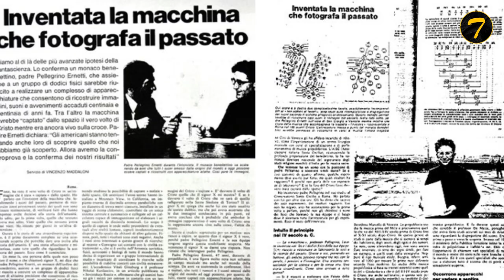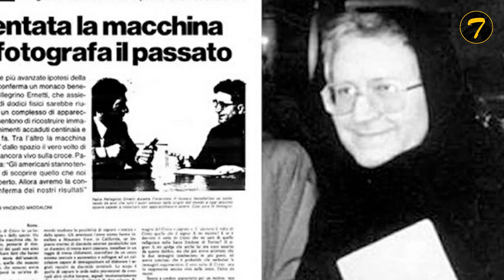Simón Bolivar VISTO desde EL CONOVISOR del Vaticano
En los últimos días, ha circulado por algunas de las redes redes sociales, un pequeño fragmento de vídeo donde se muestra a simón bolívar en 1820, y aseguran fue captado por el cronovisor un artefacto que se encuentra oculto en el vaticano.
Será cierto? O se trata que alguna imagen extraída de alguna serie?